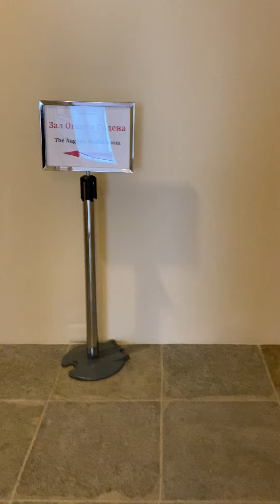Эрмитаж. Главный штаб. Питер.